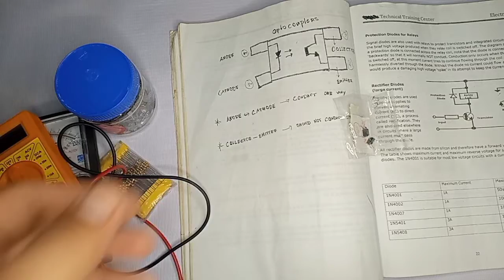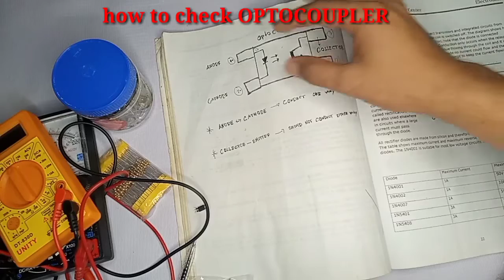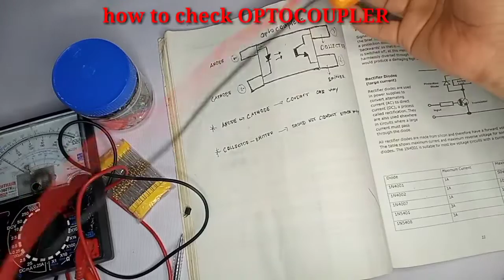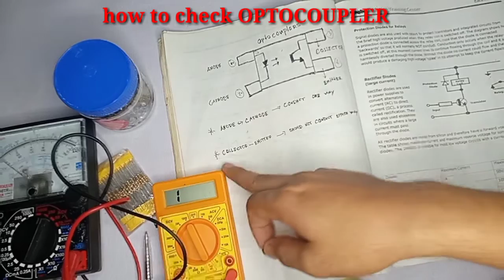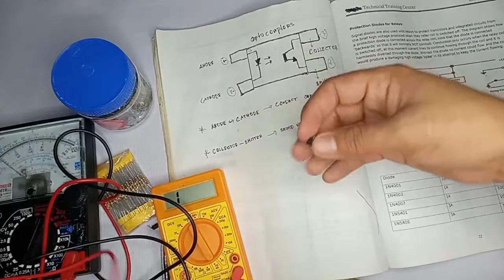PAANO MAGTEST NANG OPTOCOUPLER / ELECTRONICS GUIDE PH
how to check optocoupler./electronics guide pH.